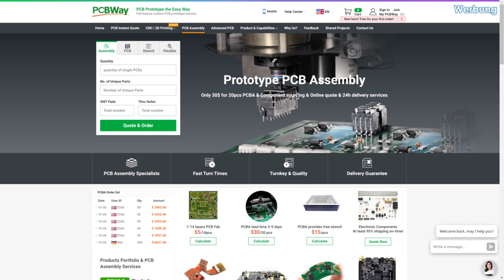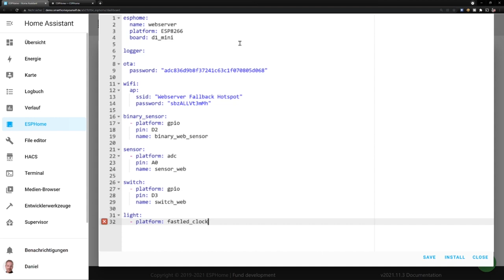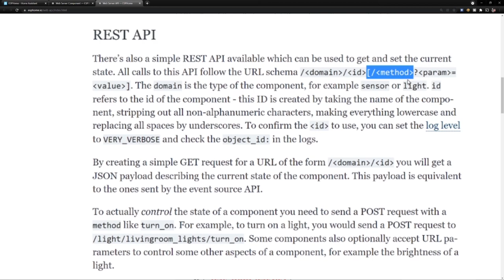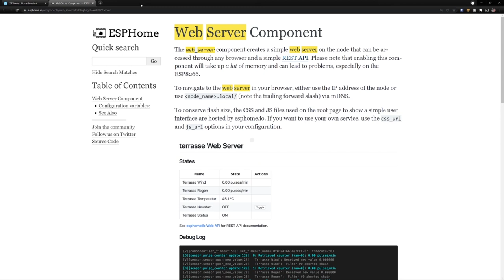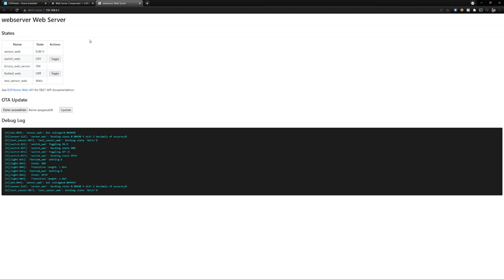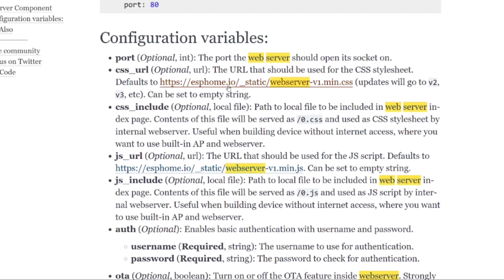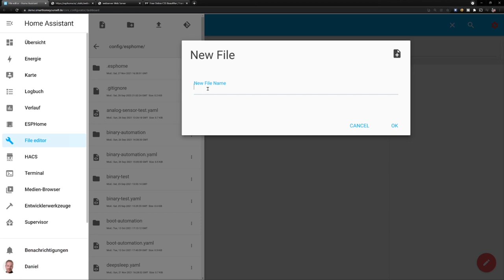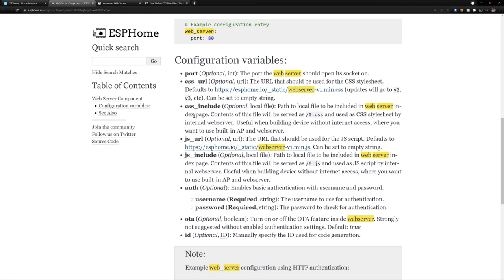ESPHome über den Browser steuern (Wie geht eigentlich ESPHome? | #23)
In diesem Video erkläre ich, wie man seine ESPHome Projekte mit Hilfe der web_server Komponente um ein Standard Webinterface erweitern kann. Darüber ist es anschließend möglich, den ESP auch über den Browser ganz ohne Home Assistant zu steuern oder die Sensordaten auszulesen.

Video Inhalt:
00:00 - Einleitung
02:19 - Vorbereitung: WLAN, API und Beispiel Integrationen
06:24 - Die Rest API des Webservers in ESPHome
09:07 - Allgemeines zur Web-Server Komponente in ESPHome
10:37 - Verbinden über den Access Point
12:12 - Weitere Anpassungsmöglichkeiten
15:30 - Aussehen anpassen mit css_include
18:02 - Geräte tauchen nicht in der Web-Oberfläche auf?

Verwendete Bauteile:
D1 mini